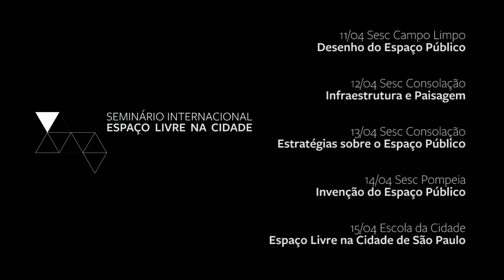[TRADUÇÃO E LIBRAS] debate#1: Desenho do Espaço Público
Teodoro Fernández, Felipe Uribe e Marina Grinover discutem o Desenho do Espaço Público no XI Seminário Internacional: Espaço Livre na Cidade. Esta palestra conta com LIBRAS e tradução simultânea para o português.